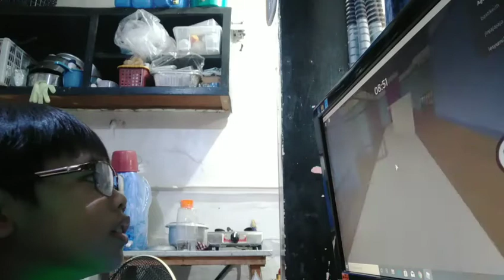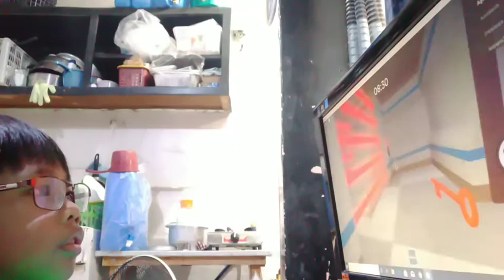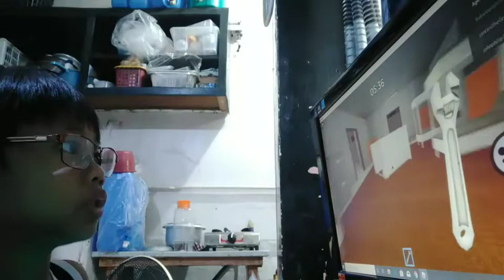PIGGY WITH MY PC!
New Pc!